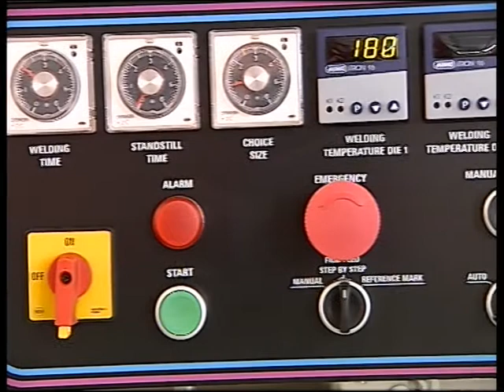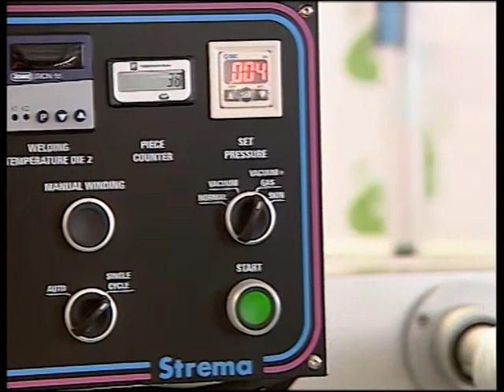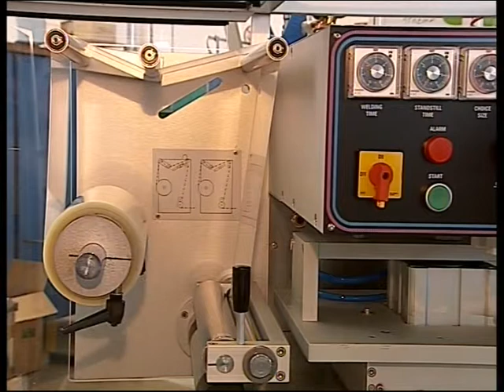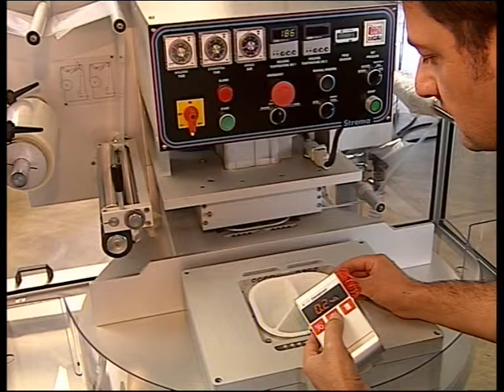768VG - Semi-Automatic Food Sealer by Rotating table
STREMA presents the 768VG, a Semi-Automatic Food Sealer by Bordered Film Cut. Model 768VG enables to get either vacuum and vacuum-modified atmosphere packaging (M.A.P. – Modified Atmosphere Packaging).

768 & 768VG are semi-automatic food sealers by bordered film cut.

Model 768 is a heat sealer particularly suited to small and medium outputs. It is sturdy and easy-to-use. It can be laid down over whatever top-work in the kitchen.

Model 768VG enables to get either vacuum and vacuum-modified atmosphere packaging (M.A.P. – Modified Atmosphere Packaging).

It seals appropriate dose of film over containers made of different materials (plastic, coupled cardboard, aluminium), the materials of film and container being compatible to hot-sealing.

The welding head moved by a pneumatic cylinder applies sealing and precise film cut along the whole extent of the container’s contour. A pull tab for easy opening can also be added to any spot of the container’s contour.

768 and 768VG can seal one container at one time (by Single Format) up to 325 x 265 mm (GN ½) maximum dimensions and two containers at one time (by Double Format) up to 265 x 162 mm (GN ¼) maximum dimensions. The container’s maximum height is 65 mm.

Mainly indicated for food packaging, specifically the pre-cooked and the convenient (solid, liquid, creamy, pasty). This type of packaging ensures long-lasting food preservation, safe hygiene and can likewise be used for packaging non-food items.